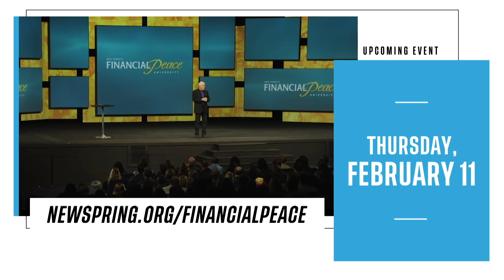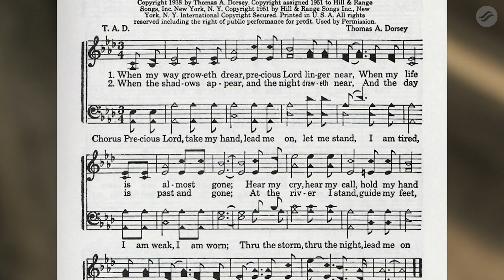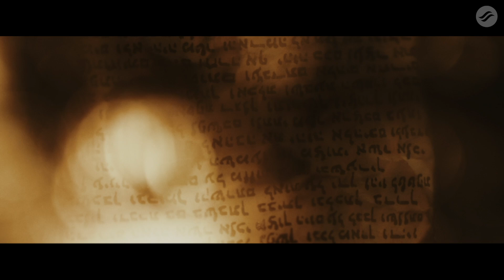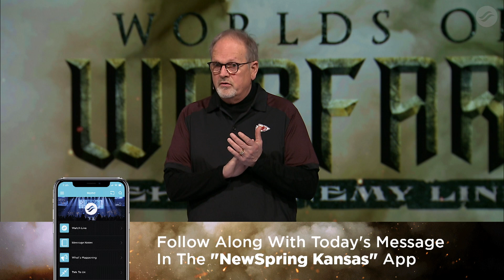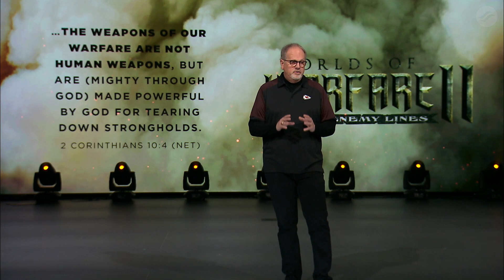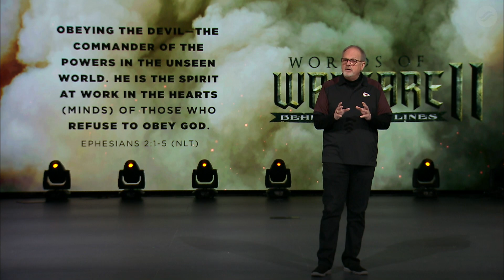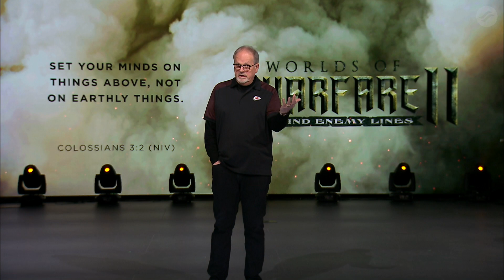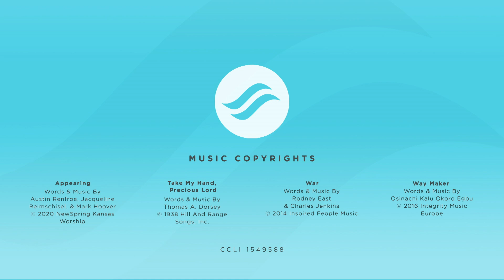"PSYOP" | Worlds Of Warfare II: Behind Enemy Lines